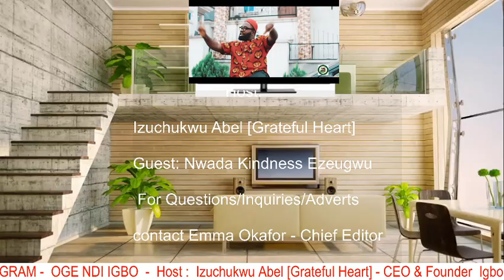OGE NDI IGBO Christmas & New Year Edition - A MUST WATCH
Christmas and new year message to everyone, the real story about the golden recovery kiss by Nwada Kindness, Queen Bena allegation.